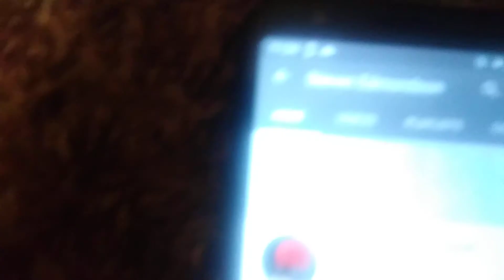Update on my previous video